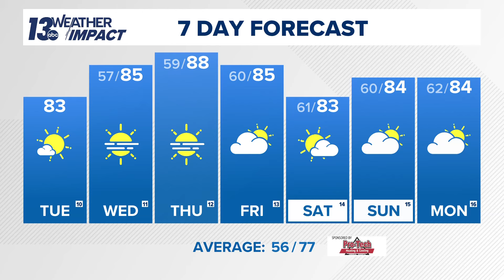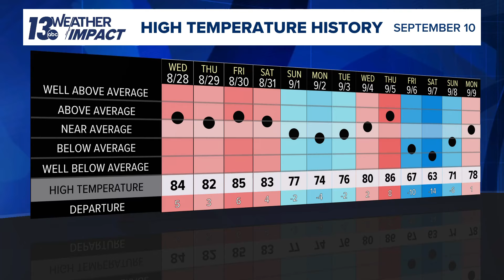Is fall getting warmer in Michigan?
Meteorologist Blake Hansen is taking a closer look at warmer fall temperatures.